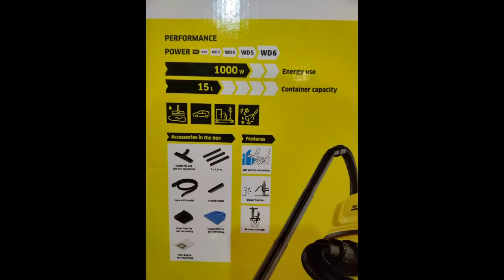KARCHER WD1 Wet & Dry Vacuum Cleaner, With blower function ,My opinion demo power test.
My opinion demo power test.